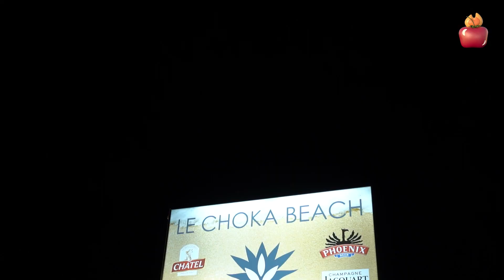La Cheezy - Interviews concert Francky Vincent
🍆 TU VEUX DU FRANCKY OUI OUI OUI  🍆

Le grand @franckyvincentofficiel  nous a régalé il y a quelques jours au Choka Bleu !! Quelle soirée pimentée et vitaminée que nous a offert La Cheezy Events ! Merci une nouvelle fois à tous nos pwakés d’avoir répondus à nos questions saveurs fruits de la passion et oui, oui, oui on dit merci La Cheezy !!

🌶 @PimentCabri  x La Cheezy
🔥 La Cheezy pwakée !